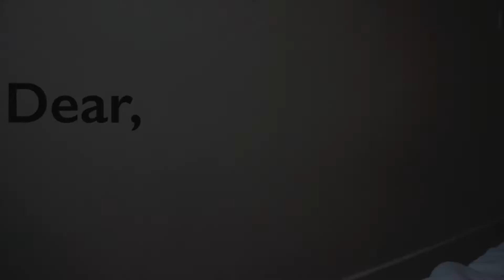Dear Future Children,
But seriously, what do you guys want for dinner??

What's up Wong Fam!

On this episode of Wongversation, I record a sentimental message to my future children. Its strange to think of myself as a mother but it is a desire of my heart to one day nurture and foster 3 little Wongs. But first, I gotta find myself a husband ;)

📹W O N G S P I R A T I O N — Gillian gets inspired.

📹W O N G V E R S A T I O N — Gillian has a conversation with the camera or a special guest.

📹W O N G F O O D — Gillian & food.

📹W L O G S — Gillian vlogs Wong style.

—ABOUT ME—
My name is Gillian and I love Jesus! I recently moved from Texas to Vietnam. I am passionate about creating videos and sharing my journey. I make videos about my friends, my life and anything that inspires me!

| Matthew 6:33 |